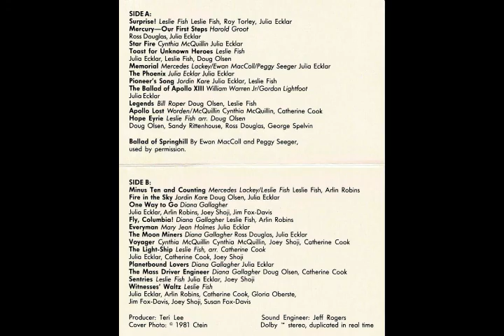Minus Ten and Counting 01 - Surprise! [HQ]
Lyrics:

Remember the Fifties—those fat complacent days
When the future seemed a century away.
Then up went Sputnik; gave the world a butt-kick,
And made it clear tomorrow starts today.

(Chorus)
Beep-Beep. Boop-Boop. Hello there!
Sputnik sails, giggling, through the skies.
Red flags, red faces, jump in the race, as
The Space-Age begins with a surprise.

You generals once thought Von Braun a waste of cash,
And Goddard needed treatment really bad.
Then that global shot-put gave you the hot-foot,
And (Beep-Beep!) you're blasted off the pad.

(Chorus)

Done for a threat, propaganda, or prestige—
The point is, the thing was in the sky.
It made generals frown and put money down
And meet that bet or know the reason why.

(Chorus)

That's how it started, all those years ago:
The push that got us climbing into space.
Cynic beginnings, greed for big winnings—
But look at all we've gotten from that race!

(Chorus)

Sputnik wore out and spiralled back to Earth.
On re-entry it burned up very soon.
Hail and goodbye to that upstart of the sky—
And in twelve more years, a man walked on the Moon.

(Chorus)